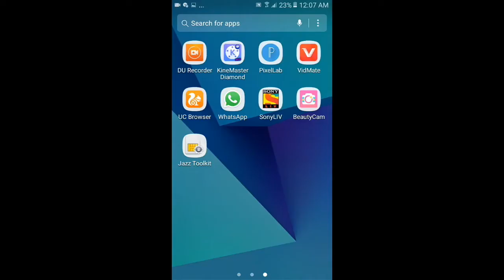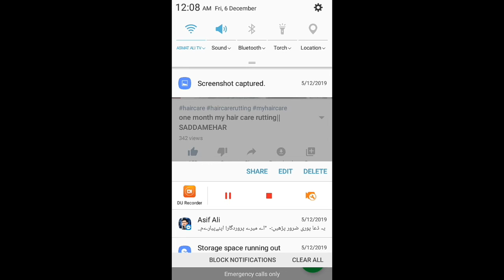How to leave whatsapp groups || How to delete whatsapp groups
Hi friends iam Shayan Haider and your watching Shayan Tv youtube channel in this video i will show you How to delete whatsapp groups  or how to leave whatsapp groups

Download 9mm Hd Game In mobile